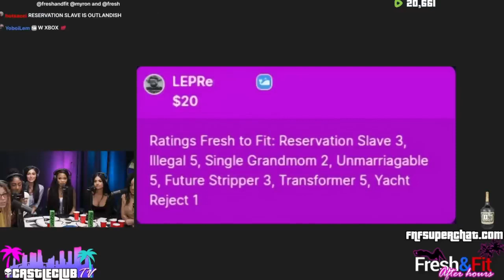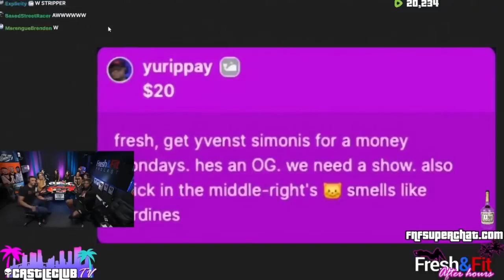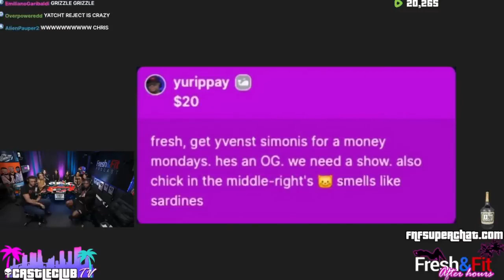MYRON 🔥 Cooked 304 FOR Saying WOMEN Should do $3× work AND KICK HER OUT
Dating Talk is LIVE every Sunday & Tuesday at 5:00 PM Pacific Time 🎞️ Clips Channel 1 🎬 Clips Channel 2 📺 Patreon:   / whatever   👕 Merch 💵 Tip Jar 🎥 Equipment 📘 Facebook:   / whatever   🐦 Twitter:   / whatever   📷 Instagram:   / whatever   👾 Twitch:   / whatever   👽 Reddit:   / whatever